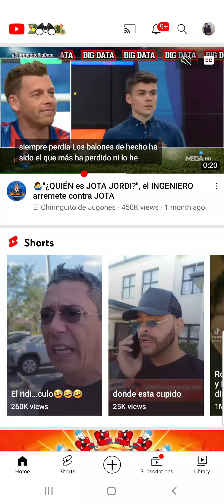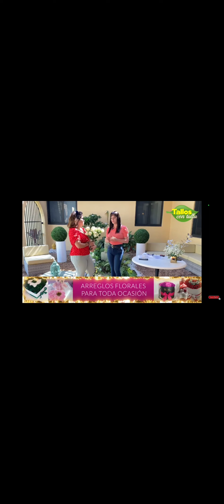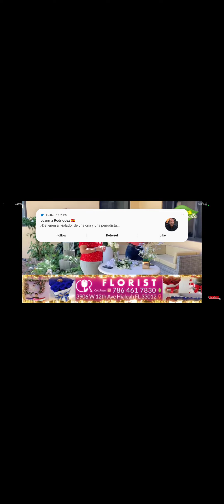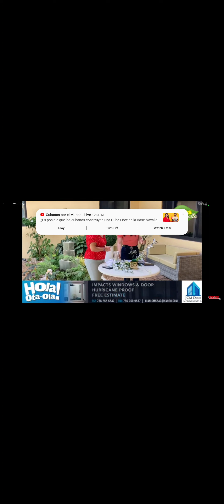Ceci Roses en el Rancho de Otaola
Ceci Roses dando unos tips de como hacer un bouquet clasico de novia , en el segmento de Tallos con Talla ,en el mañanero de Otaola. ♥️